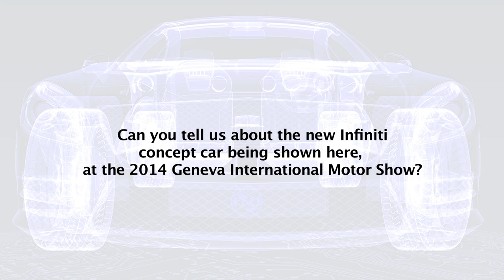ITU Interviews: Johan de Nysschen, President, Infiniti Motor Company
Johan de Nysschen, President, Infiniti Motor Company on the new Infiniti concept car, the future of automated driving and the networked car.

Johan de Nyssche one of the high-level panelists at ITU's symposium on The Future Networked Car, at the Geneva Motor Show, 5 March 2014.

A High-level dialogue on Innovation for the Future Car,was convened, with the kind support​ of Anheuser-Busch InBev. at the Geneva Motor Show and was moderated by British racing driver and television presenter Tiff Needell who engaged well-known industry heads in a discussion on developments in the intelligent transport field, as well as how to foster innovation in this dynamic sector.